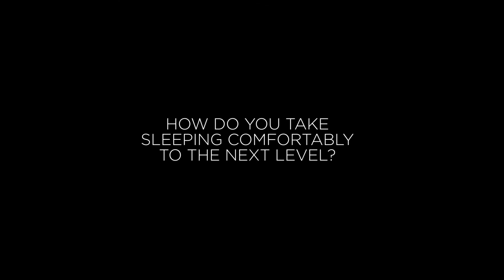Star Furniture - Tempur-Pedic Ergo Adjustable Base